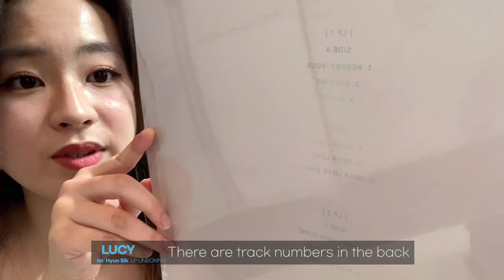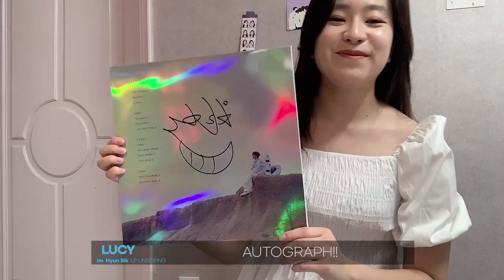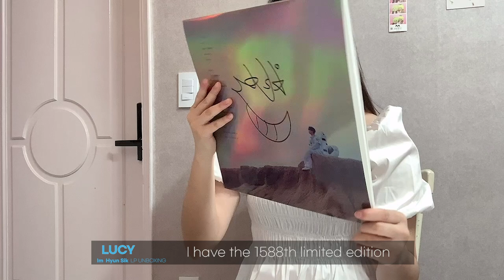🚀 autographed limited edition LP unboxing of BTOB Im HyunSik | 비투비 임현식 친필싸인 엘피 언박싱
안녕하세요 루시 입니다!! 이번 영상은 임현식 친필싸인이 있는 엘피를 언박싱 해볼텐데요. 저는 1588번째 한정판을 받았습니다!! 영상에서 들어보시면 알겠지만 현장감 넘치는 라이브 노래를 턴테이블로 들을 수 있어서 너무너무 짜릿합니당 더 빠른 멜로리 루시의 소식을 알고 싶으시면 인스타에서 소통해요!! @lulu_ahn_

Hi guys, this is Lucy!! Today's video is unboxing the autographed limited edition LP of Im HyunSik. Mine was the 1588th edition!! As you can hear from the video you can listen to the live version of his songs through the turntable!!